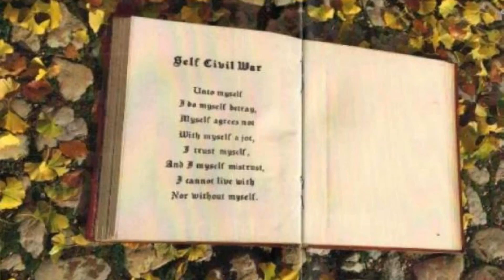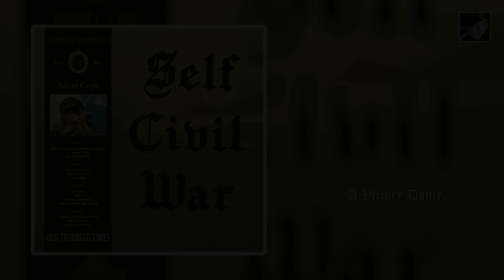A Victory Dance by Julian Cope.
A Victory Dance by Julain Cope. Self Civil War the album by Julian Cope.